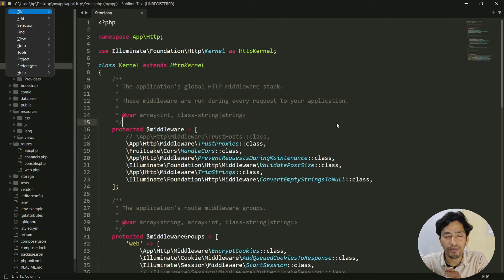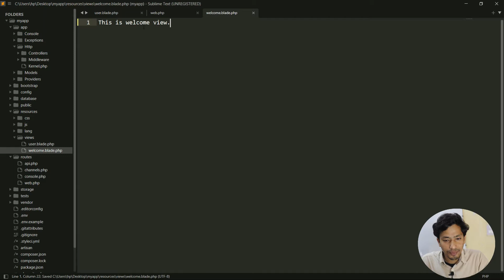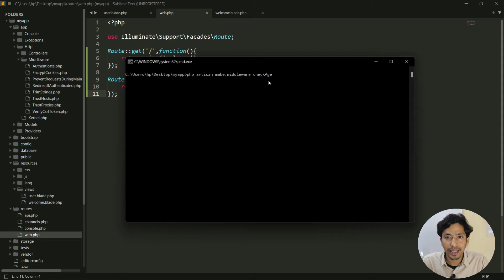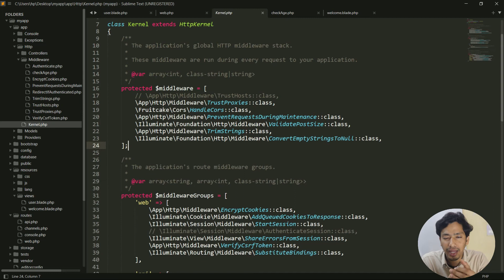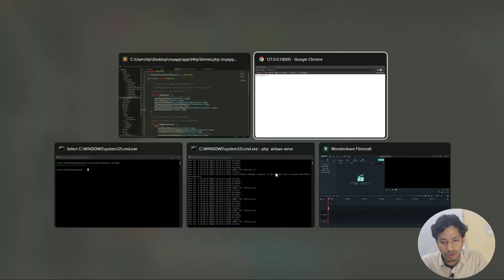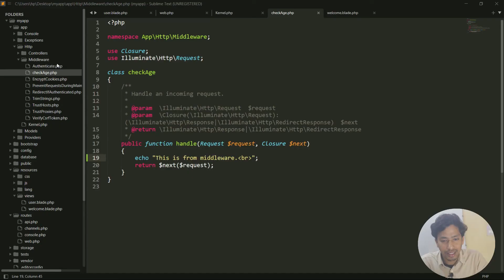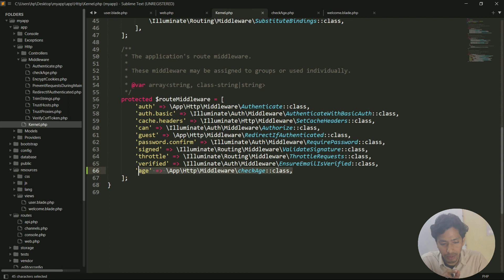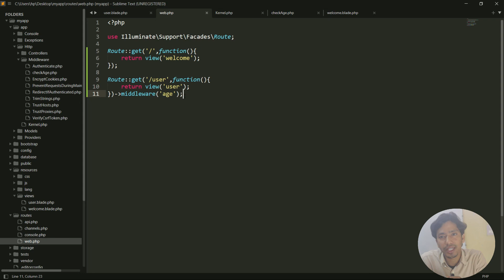Laravel 8 tutorial for beginners in Hindi 2022 || middleware (Part-06) || CSEtutorials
This is the 6th video in the series of Laravel tutorial for beginners in Hindi. In this video I have talked about middleware in Laravel. We have discussed what is middleware ? how to create middleware ? How we can apply middleware to routes ? etc.